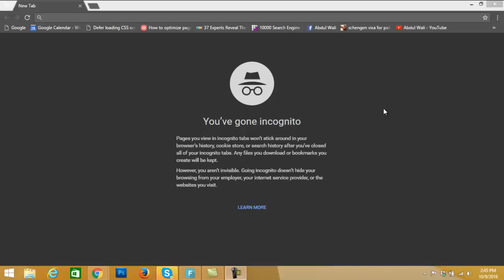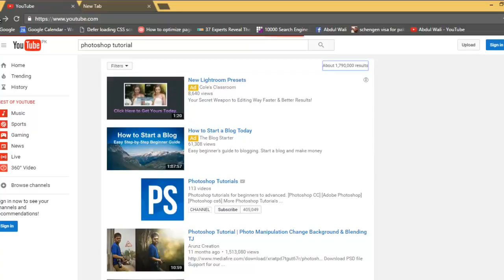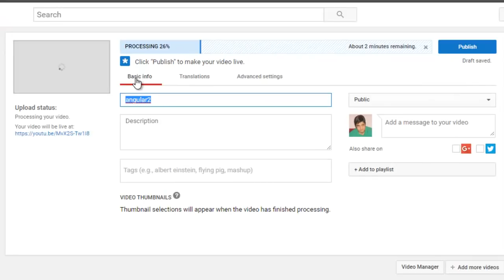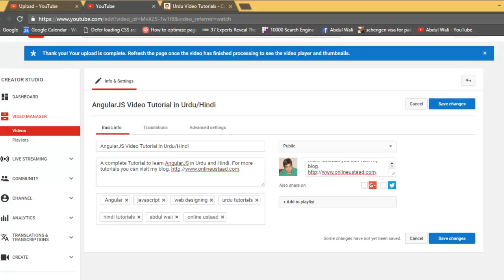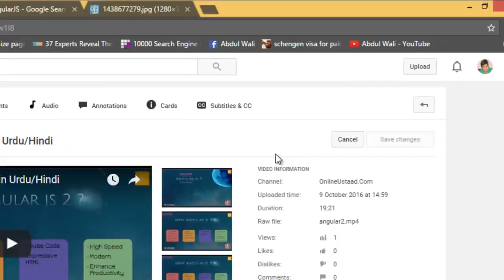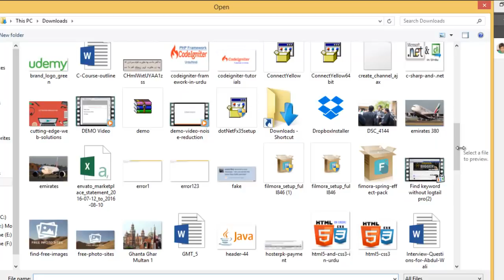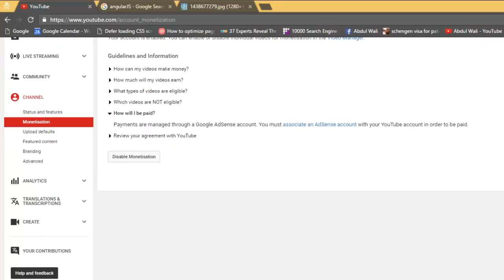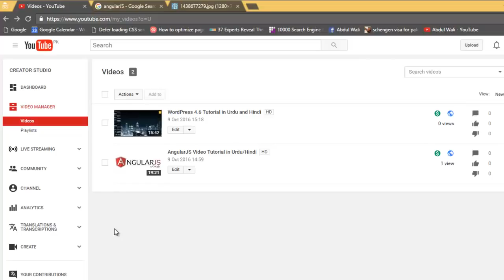How to Make Money with YouTube ,hindi tutorial ,money making online video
Learn How to Make Money with YouTube Partner Program in Urdu/Hindi. A complete guide to YouTube monetization in Urdu and Hindi for beginners. Please watch the complete tutorial here: